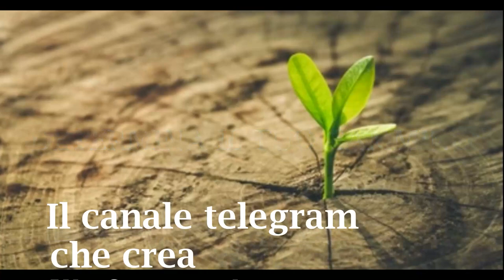Autodeterminazione, cosa sapere prima di cominciare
Prima di partire con tuto quello che riguarda la documentazione sull'autodeterminazione è opportuno crearsi le basi attraverso uno studio specifico.
Il Diritto Positivo mette a disposizione un insieme di leggi a tutela dei diritti
dell'individuo, l'ostacolo maggiore per utilizzare correttamente tali strumenti è la mancanza di conoscenza degli stessi. Unisciti a noi per l'apprendimento concreto.

Per seguire tutti gli argomenti, accedi al canale telegram
"DETERMINA IL TUO CAMMINO"
Oppure invia una mail a

Musiche
Track: The Mountain From The Ashes

Autori: Artem Podrez, Askar Abayev, Joshua, Mikhail Nilov,  Nataliya Vaitkevich, Pavel Danilyuk, Rodnae productions, Taryn Elliott, Vlada Karpovich.